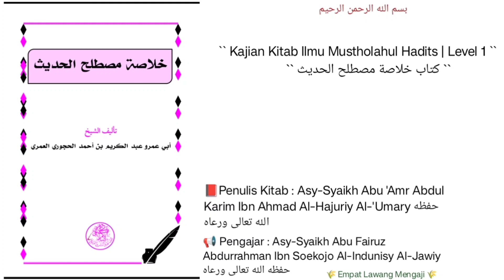Khulasoh Mustholahil Hadits | 29 | Halaman Ke-50